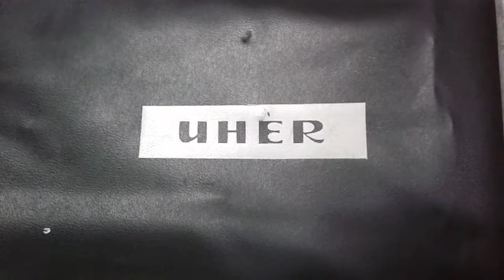REEL UHER 7000D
Audio Vintage Reel UHER 7000D